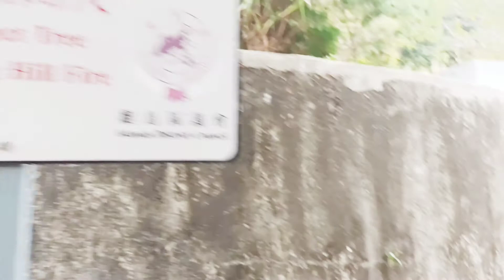Exploring Pennis Rock Lamma Island Part 1